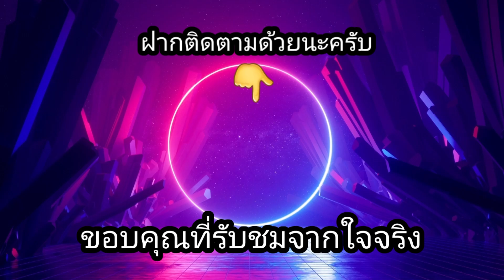สล็อตPP - Muertos Multiplier Megaways ยิ่งไวลด์เยอะยิ่งคูณเยอะ!!😱